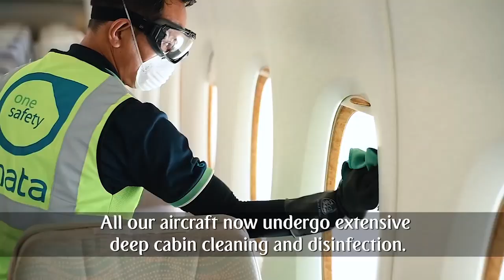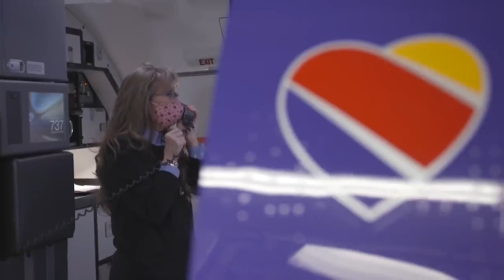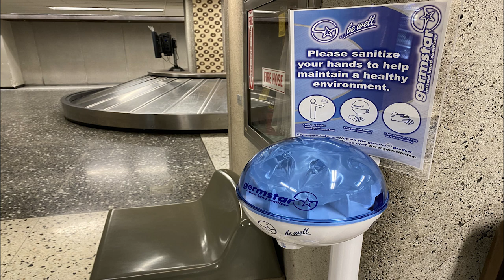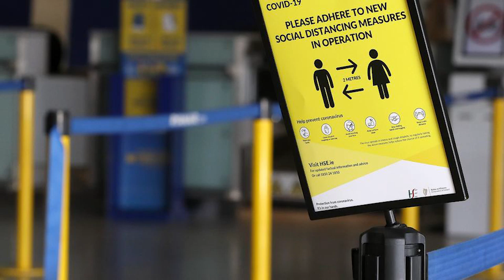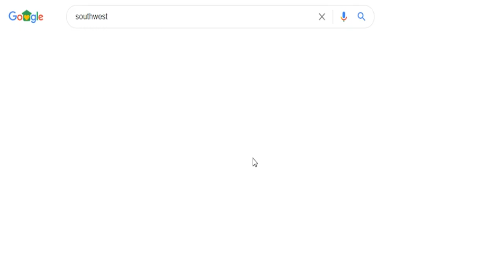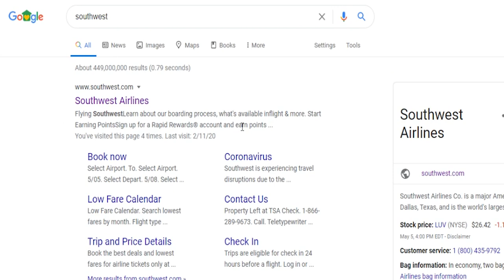CHANGES TO AIR TRAVEL | WILL IT BE SAFE TO FLY ???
Sharon from Sharon at Sea Travel talks about some of the changes that the airlines are making to keep people safe and healthy when flying. We can't wait to get back to cruising, but we have to fly to get to most ports. Would you feel safe on a plane? Will you fly to get to a cruise port?

Our mailing address:
Sharon at Sea